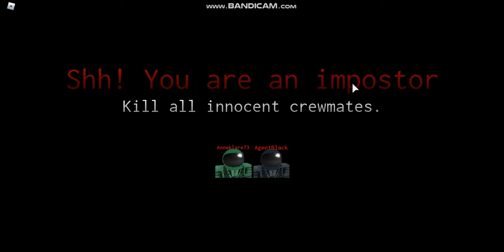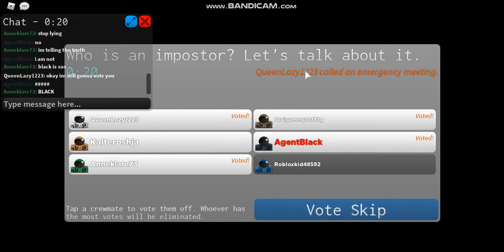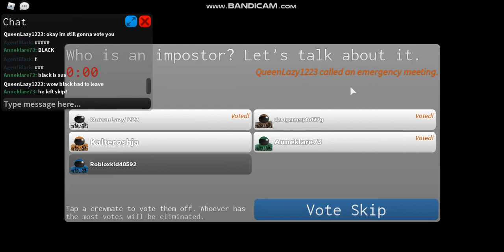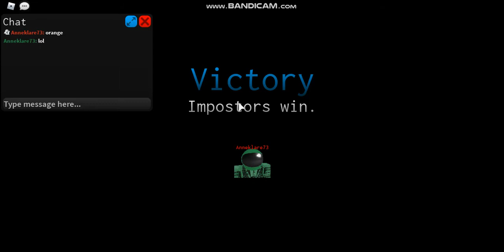Among Us - Becoming Impostor - Day 1